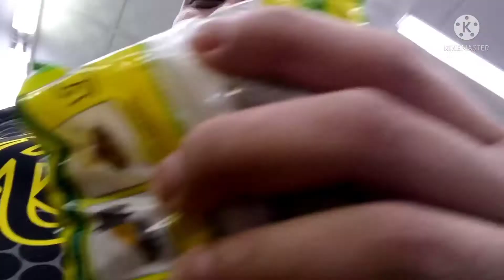FOOD TRIP|BONELESS BANGUS| PANCIT CANTON|FREXEL TV